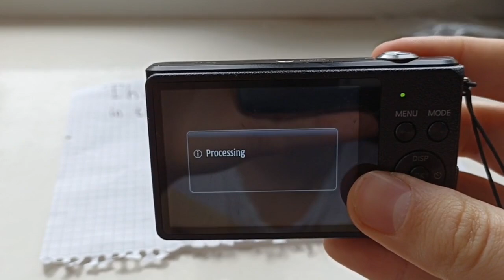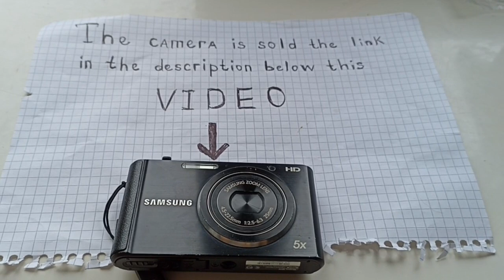💥Samsung ST77 Black Compact Digital Camera 5X Zoom 16.1Mp💥WORKing CASE